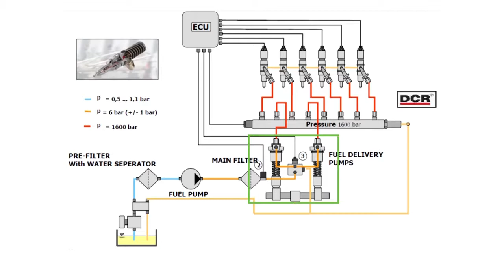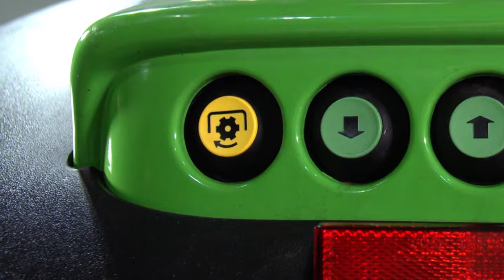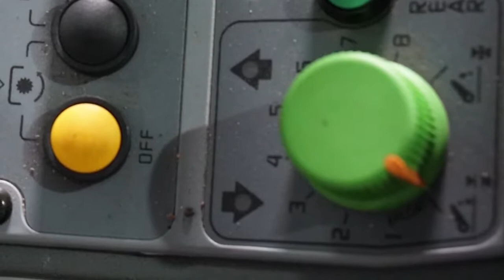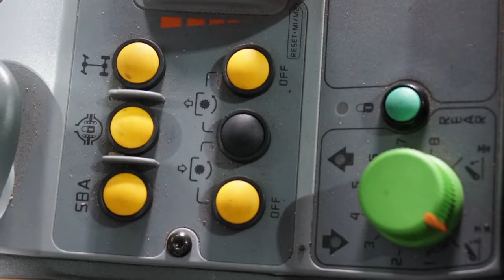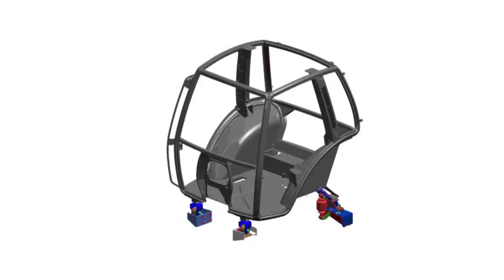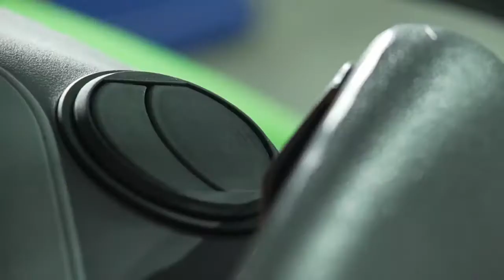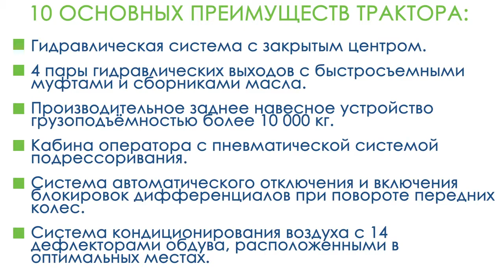DEUTZ FAHR Agrotron L 720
Agrotron L – конкретный пример того, как интегрированная эффективность всех систем оптимизирует общую отдачу машины и создает дополнительную привлекательность  для механизатора.